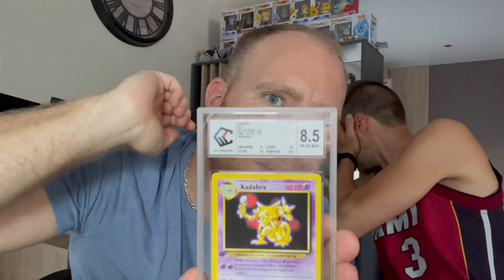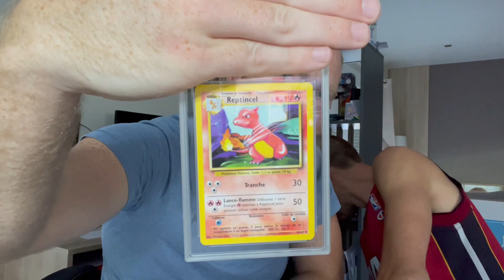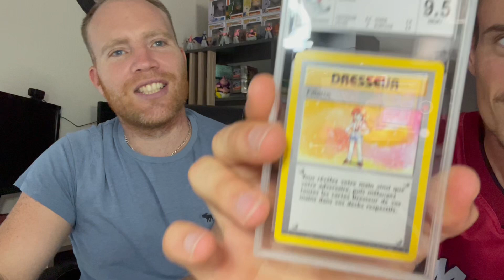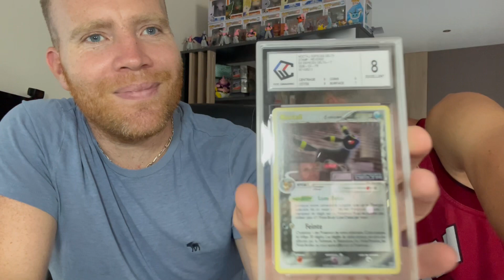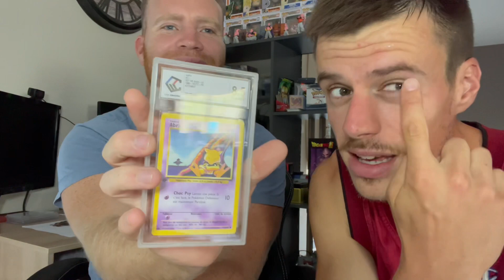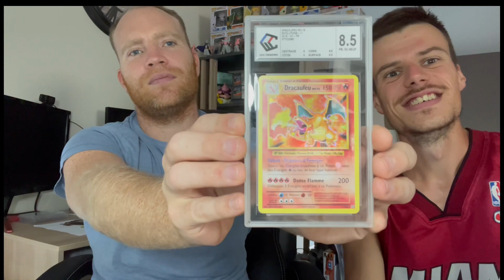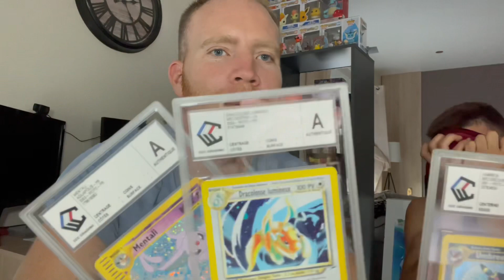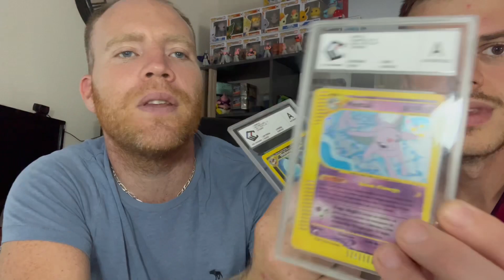Réception CCC grading - Nouvelle société française gradation carte Pokémon Yu Gi Oh 🔥💪🇫🇷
Énorme réception de cartes gradées chez CCC 🔥🔥

Société française prometteuse qui grade tout les tcg yu gi oh Pokemon Dbz etc… 👏👏💪💪

Chaîne dédiée principalement à l’ouverture de boosters Pokémon ancien : Set de base ed1 fr, rocket, neo etc…

Openning booster Pokemon collection cards WIZARDS PSA CCC PCA

JEU CONCOURS A 1000 abonnés = 1 BOOSTER FOSSILE US à gagner !! 🔥🔥

➡️ Insta CYRIL : @Cyril_dey

➡️ Insta QUENTIN : @yugi_poke_collec

Contact en mp ou groupes FB pokemon : @Harmony Cyril Hivert Deyssard

👉 Page Facebook : Cyril_dey